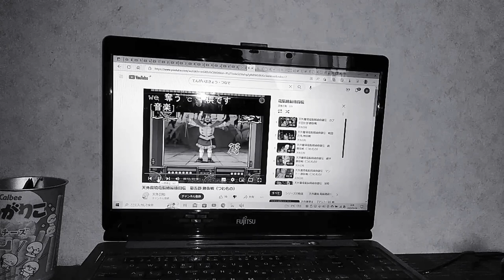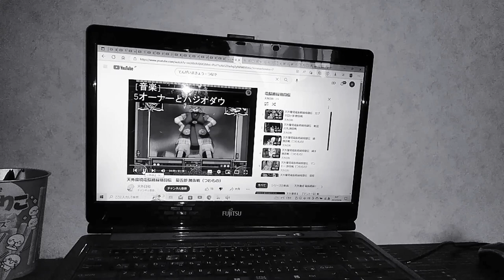摂攝津野菊五郎 おれ様 カンビエ わたし